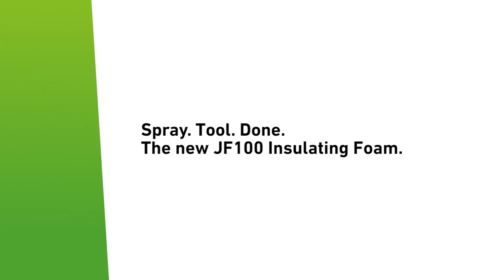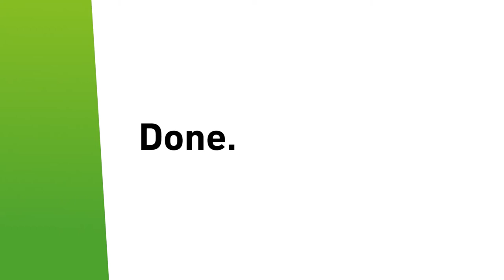illbruck JF100 Application Movie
Watch the professionals at work! Our video will show you the individual working steps for the illbruck JF100.